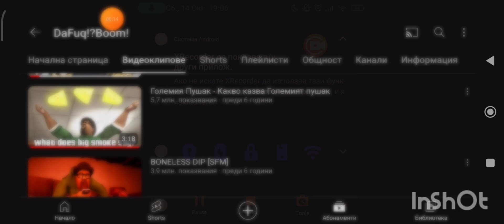DaFuq!? Boom? e българин?alexander31k